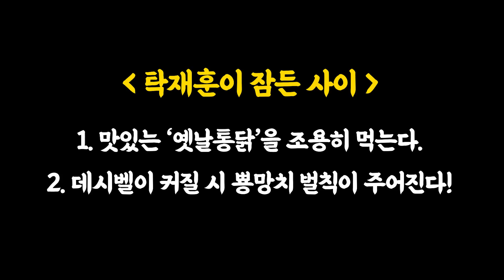"독거남 탁사장님 키스한지 얼마나 됐어요?" 빡친 탁재훈의 대답은? [을지로 탁사장] Ep.14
* [을지로 탁사장] 에피소드 14편에 관한 건 *

안녕하세요 구독자님

이번 홍보 컨설팅 의뢰인은 신세계 푸드 '옛날통닭' 입니다.

배우 김윤석(?), 베토벤(?) 닮은 사회생활 고인물 의뢰인 부터
내공은 아직 모자르지만 할 말은 하는 사회생활 새싹 의뢰인까지.

또 탁사장과 이이사가 뿅망치 맞은 사연도 직접 영상으로 확인 부탁드립니다.

그럼 오늘도 재밌게 봐주시길 바랍니다.

[을지로 탁사장]드림

[추신]
- 매주 목요일 오후 5시 30분에 업로드되니 일정 확인 부탁드립니다.

※ [을지로 탁사장] 팀은  마스크 착용, 손 소독 및 열 체크 등 공공보건을 준수하여 안전하게 촬영하였습니다※